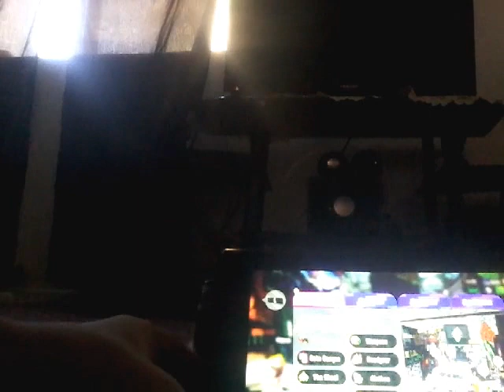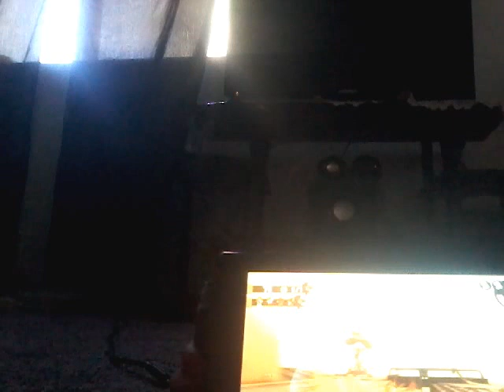spaltoon 2 ep 2 more grizzco lel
welcome to meh cahnnel